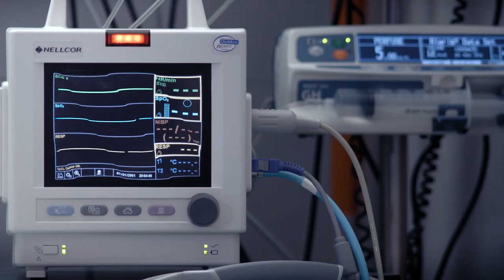Les bénévoles du FIFCL 2018 3 ème édition par Geneviève Schyns.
La troisième édition du Festival International du Film de Comédie de Liège (FIFCL) se déroulera du 6 au 10 novembre prochains dans divers endroits de la Cité Ardente. Comme chaque année, la compétition cinématographique qui jalonnera les festivités sera arbitrée par différents jurys.

Composés de multiples personnalités du Cinéma, ils sont au nombre de deux : Le jury long-métrage et le jury court-métrage. Deux ? Plus maintenant. Depuis cette année, le festival se dote d’un nouveau regard : le Jury de la Critique. Et c’est une femme qui prend les rênes. Il sera présidé par Aurore Engelen, rédactrice en chef pour Cinevox et organisatrice de la cérémonie des Machins (récompense les petits prix du cinéma belge) depuis 2011.

A ses côtés, nous retrouverons deux hommes à la présidence. Pour le court, on embarque avec Nicolas Benamou, le réalisateur des deux volets « Babysitting » et de « De l’huile sur le feu ». Il confie : « Quand on m’a proposé de participer au Festival de Comédie de Liège et de présider le Jury court-métrage, j’ai accepté immédiatement, et avec grand plaisir, car c’est l’occasion de vivre un moment de partage, de diversité et de rire autour du cinéma ».

« Une volonté de fédérer partagée et mise en avant par l’équipe du FIFCL depuis la première édition ». Ajoute Adrien François, le délégué général du festival. « Ce qui rend l’événement incontournable à mes yeux, c’est l’idée que la comédie reste trop rarement représentée dans les festivals, et qu’après celui de l’Alpe d’Huez, je souhaite soutenir du mieux possible l’édition Belge » explique encore Nicolas Benamou.

Pour le jury long-métrage, c’est une proposition surprenante qui s’offre à nous : Stéphane Guillon. Vous le connaissez surement pour ses chroniques acerbes sur France Inter, mais connaissez-vous le comédien ? Actif depuis la fin des année 90, il s’illustre d’abord sur le petit et le grand écran dans divers seconds rôles. L’artiste va ensuite se tourner vers les planches avec plusieurs one-man-shows dont “Liberté (très) surveillée” pour lequel il remporte un Globe de Cristal en 2012. Du côté du cinéma, notons également sa prestation dans le rôle de Paul pour la comédie fantastique de Vincent Lannoo “Les âmes de papier”. Aux côtés de Julie Gayet et Pierre Richard, c’est un Stéphane Guillon tout en sensibilité que l’on découvre.

Il ne reste plus qu’à attendre le 6 novembre donc, pour mettre le film en boite !